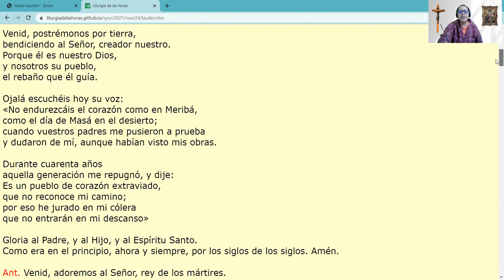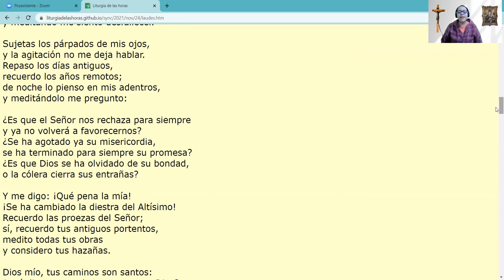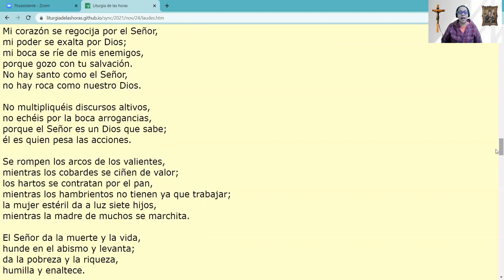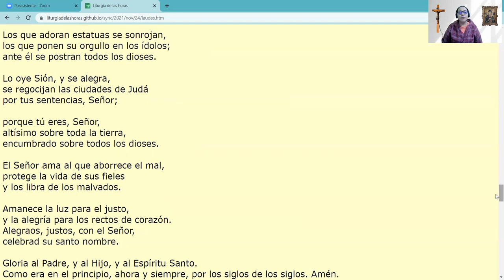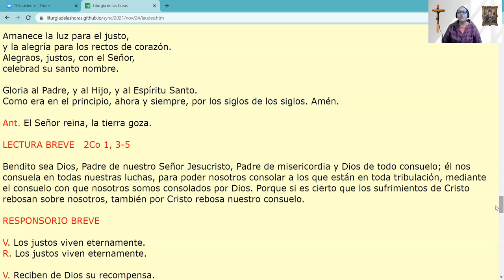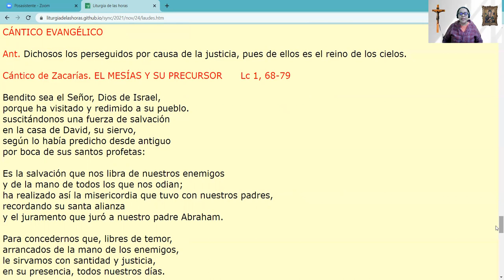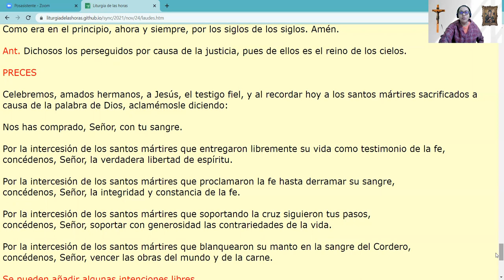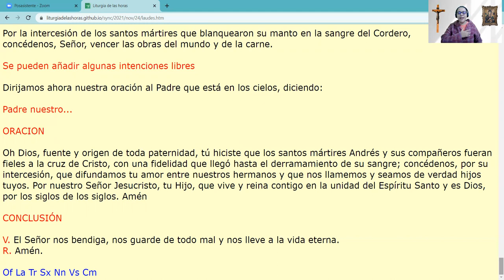Laudes de Hoy - 24 de noviembre 2021-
Laudes del día de hoy; Oración de la mañana; Alabanza.